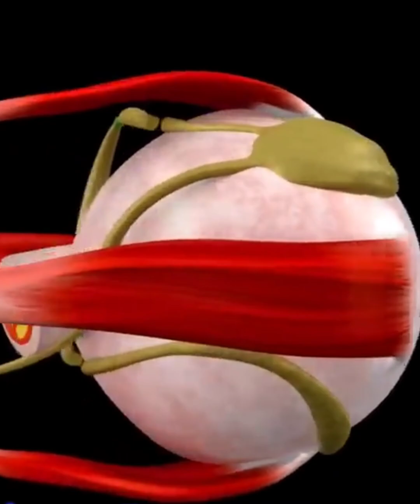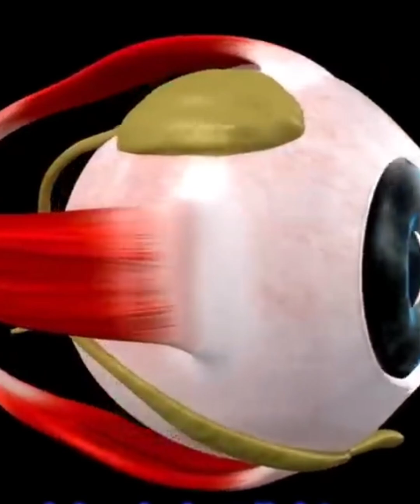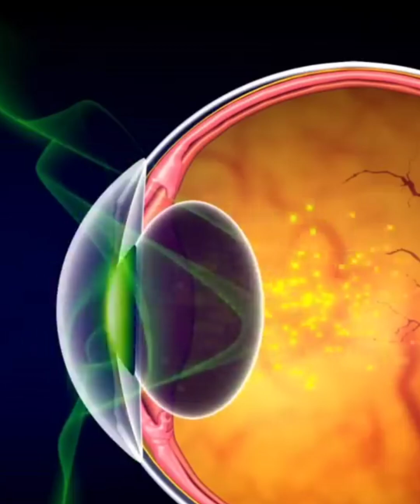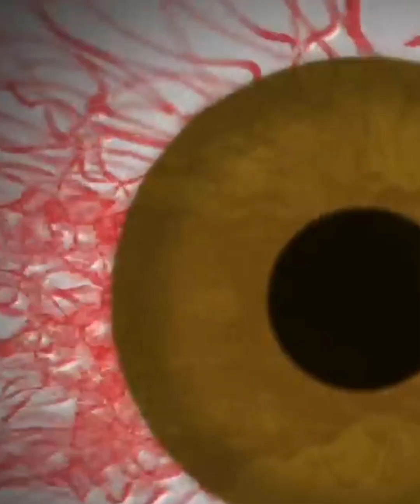ثماني أعشاب تقوي النظر وتصحح الأبصار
ثماني أعشاب تقوي النظر وتصحح الأبصار وتعالج مشاكل النظر الناتجة عن الإصابة بالأمراض المزمنة أو ضعف النظر الناتج عن التقدم في العمر مثل الضمور البقعي اعتام عدسه العين